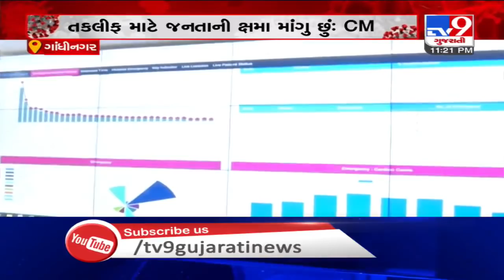Coronavirus ; Gujarat CM Vijay Rupani taking stock of situation through CM-Dashboard